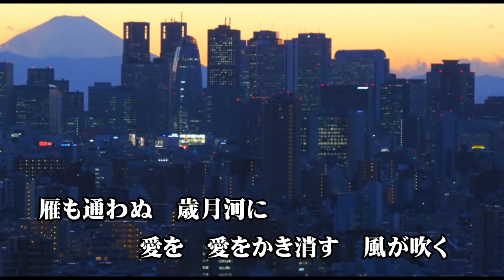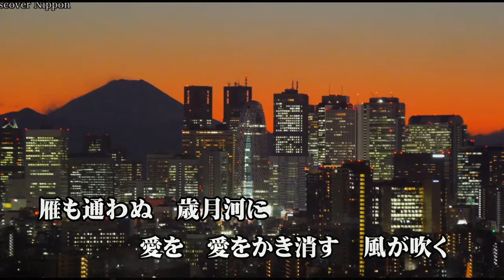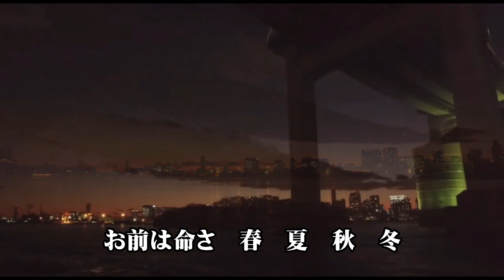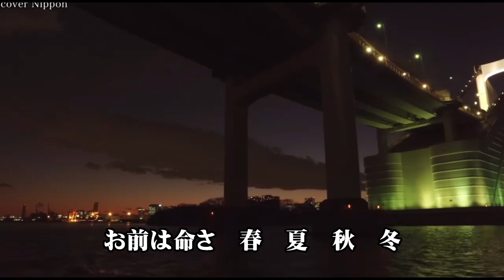歳月河♪ちあきなおみ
作詞：新本創子　作曲：船村徹